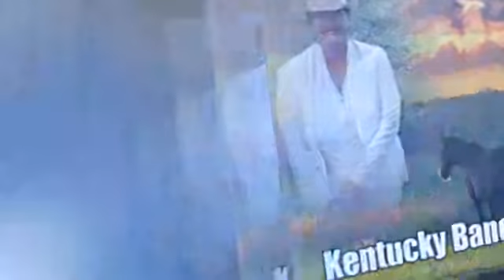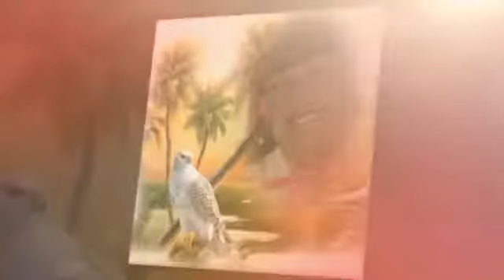Sharon Pinkston - A Kentucky Banchee